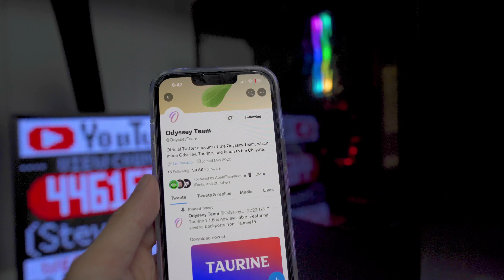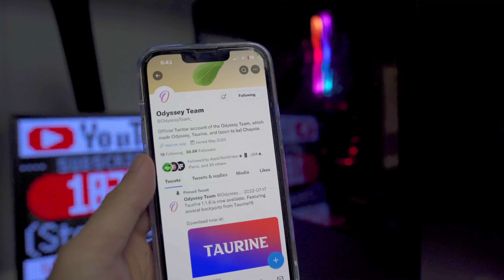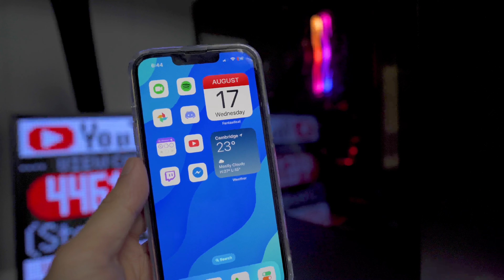iOS 15.6.1 RELEASED! iOS 15 Jailbreak Status Update 🚨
TOOLS & GEAR:
Sony A7C - 🇨🇦
Sony 20mm F1.8 Lens - 🇨🇦
SHURE MV7 Microphone - 🇨🇦
Studio Lights - 🇨🇦